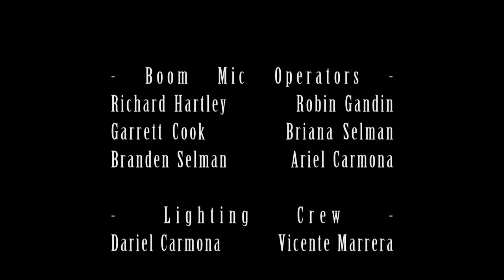TINA: Short Film Part 2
The 1st film from Nac Film Theory. Inspired by an episode of The Twilight Zone titled "Talking Tina"'.